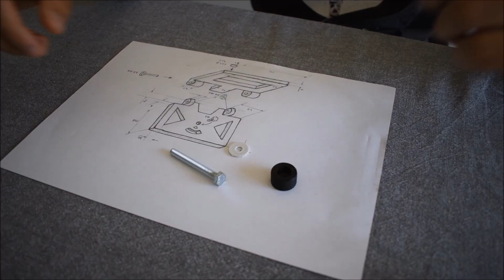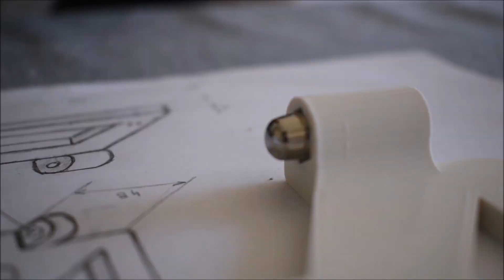3D printed stand for LG projector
I bought a projector but was constantly using objects to orient the projector. So I decided to design a stand for that purpose. In this video I show the assembly of this project.

The projector is the Hp PH550G - GL.